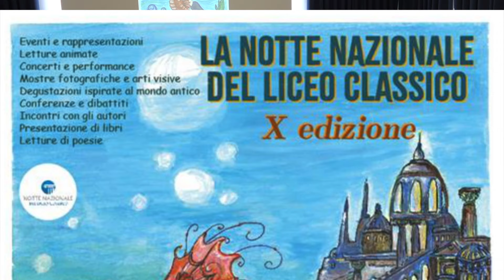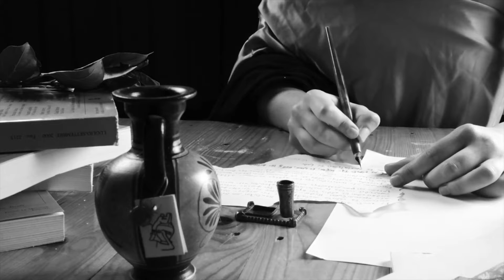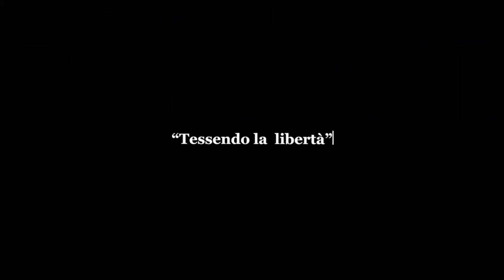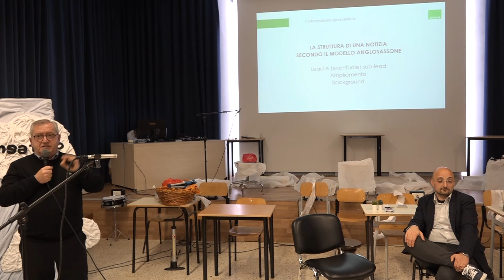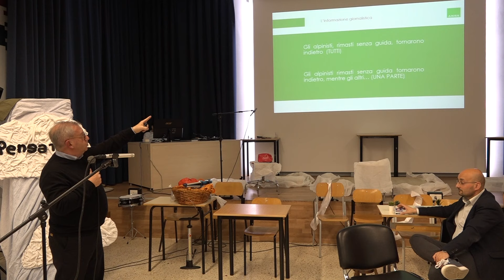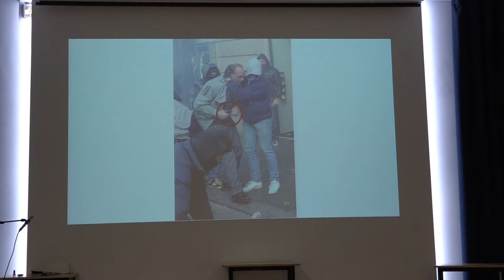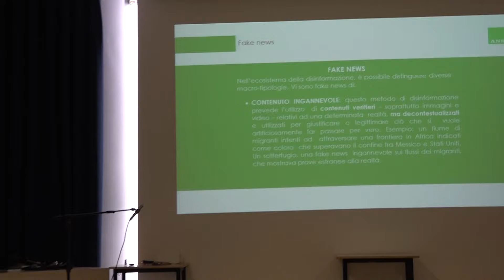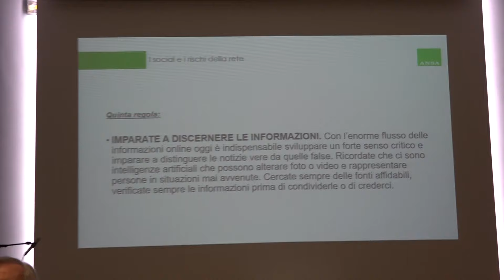IIS "Federico II" Melfi. Notte Nazionale del Liceo Classico (1.Parte)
Melfi, 19 Aprile 2024
18:00-18:15
- Visione e ascolto dell’inno della NNLCX EDIZIONE
- Saluti del Coordinatore Nazionale prof. Rocco Schembra
18:15-18:30
SALUTI ISTITUZIONALI
- Dirigente scolastico prof. Prospero Armentano
- Sindaco Giuseppe Maglione
- Presidente del Consiglio d’Istituto prof.ssa Elisabetta Russo
- Direttore dell’Associazione Francesco Saverio Nitti dott. Gianluca Tartaglia
18:30-19:30
- INTRODUZIONE AL TEMA DELLA NNLC DELL’IIS FEDERICO II DI SVEVIA
Responsabile della NNLC prof.ssa Maria Buonadonna
- LECTIO MAGISTRALIS Il mestiere del giornalista e il contrasto alle fake news
Introduce la prof.ssa Maria Rosaria Monaco
Relaziona il prof. Enzo Quaratino, docente di teorie e tecniche del giornalismo presso
l’Università LUMSA di Roma